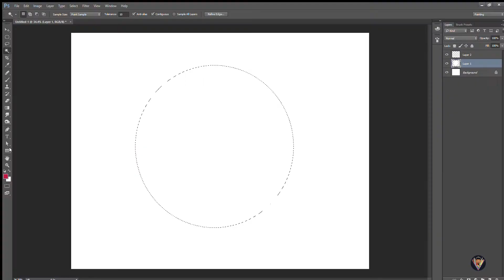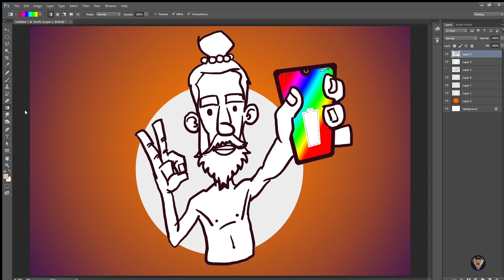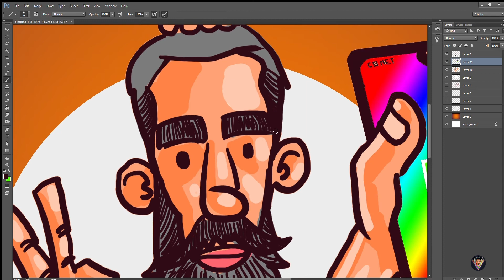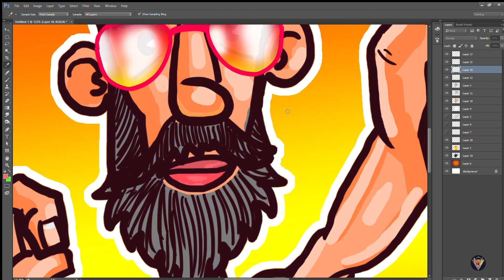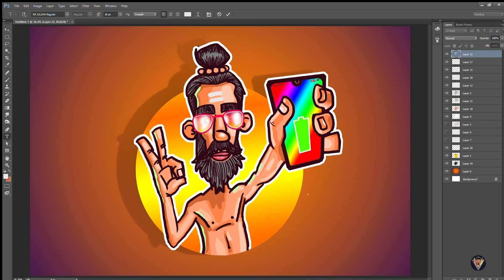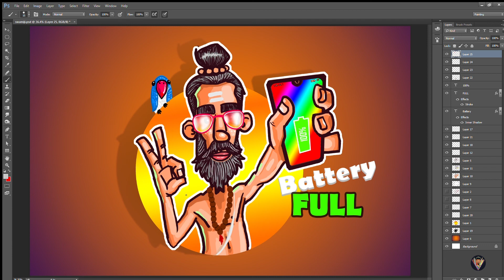Making simple sticker design (Swamiji said-battery full)